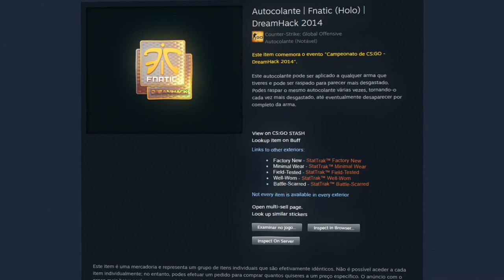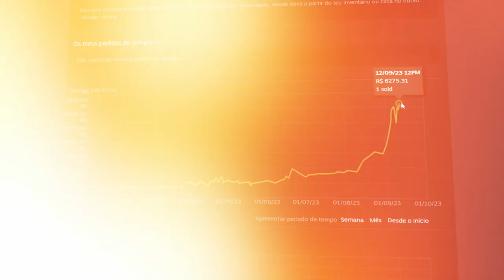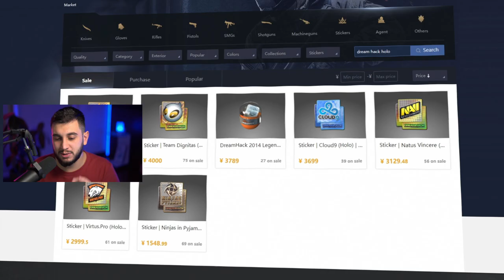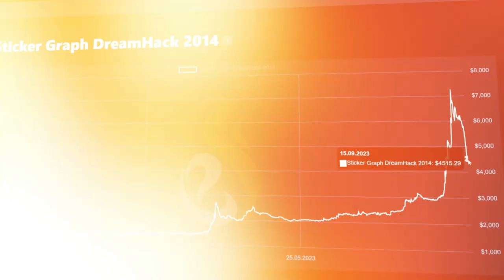CUIDADO! China Está Manipulando Adesivos Do CS2?